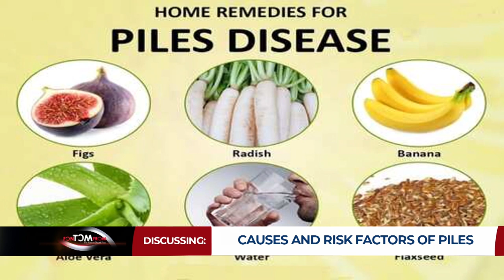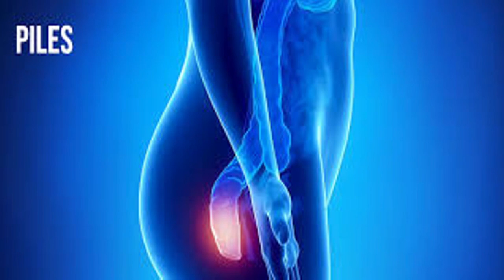EASY WAYS TO CURE PILES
Prof. Dr. Wiafe Akenteng Teachings On EASY WAYS TO CURE PILES.